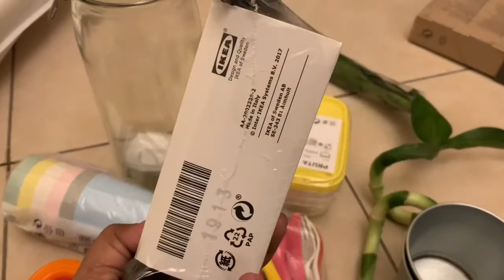IKEA store in Dhahran, Saudi Arabia |shopping vlog | Life in Saudi Arabia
IKEA selling ready-to-assemble furniture, plus housewares, in a warehouse-like space. well-designed furniture at low prices.                                               Please share your valuable feed backs through the comment box.